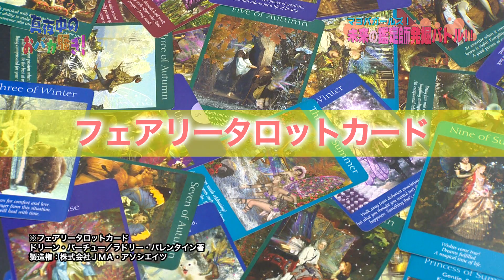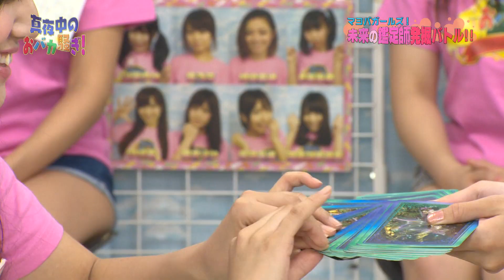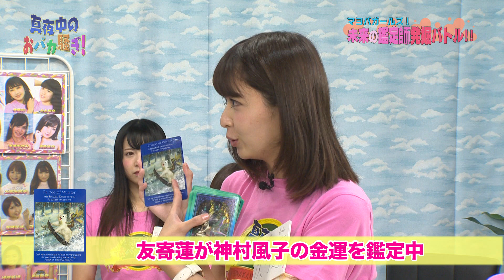真夜中のおバカ騒ぎ「未来の鑑定士発掘バトル！」#236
2017/10/8放送
ガールズたちの直観力、鑑定士としての才能を発掘するために、
鑑定師の素質を測るテストを実施します。

★月湖先生の所属する電話占いはこちら★